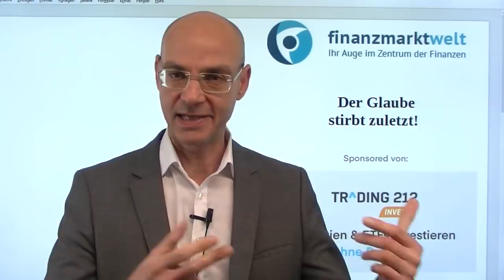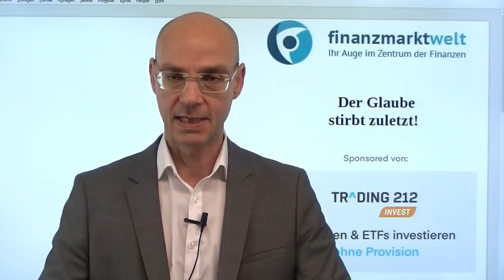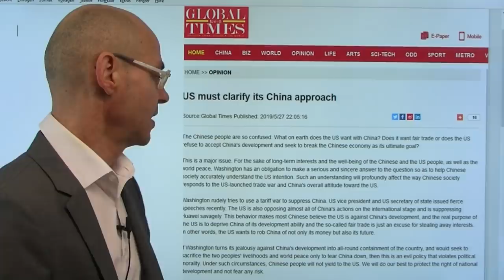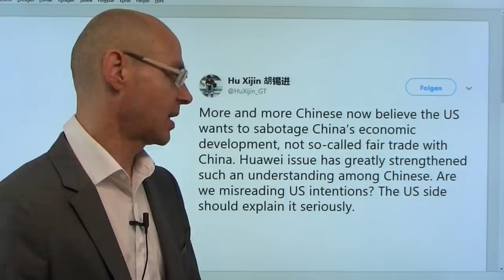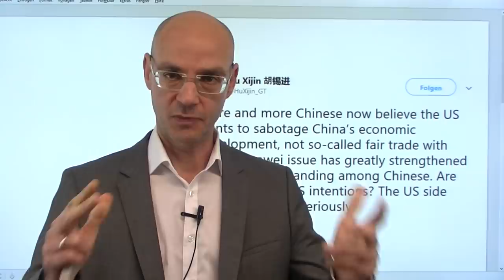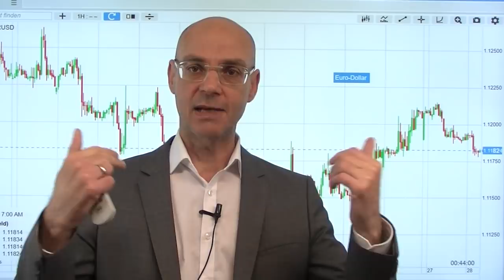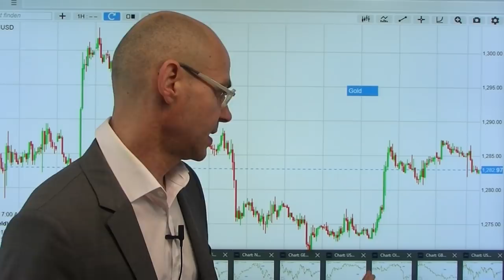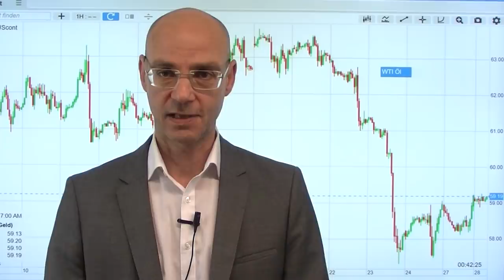Der Glaube stirbt zuletzt! Videoausblick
Nach wie vor dominiert der Glaube, dass der Handelskrieg zwischen den USA und China bald friedlich beigelegt werden könnte - vermeintlich Anlaß für diesen Wunder-Glaube bietet eine leicht rätselhafte Bemerkung von Donald Trump während seiens Japan-Besuchs (daher Japans Märkte heute leicht höher). Aber chinesische Medien zeigen, wie tief die Kluft inzwischen ist zwischen den beiden Rivalen, man geht in Peking davon aus, dass es den Amerikanern gar nicht um fairen Handel geht, sondern um die Zementierung ihrer Dominanz. Die gestern begonnenen "Kabale" zwischen der italienischen Regierung und der EU dürften sich heute fortzsetzena auf dem heute Abend beginnenden EU-Gipfel - Deutschland will Weber als Präsident der EU-Kommission "durchdrücken"..

Hinweis: Live-Webinar Markus Fugmann: Handelskrieg, Weltwirtschaft – und die Finanzmärkte (morgen, 20.00Uhr). Sie können das Webinar unter folgendem Link live mitverfolgen: